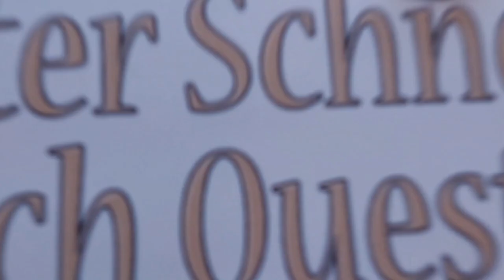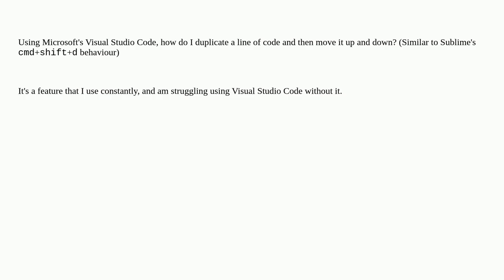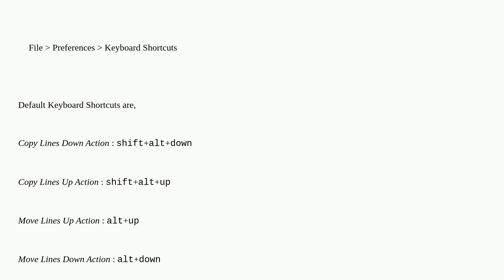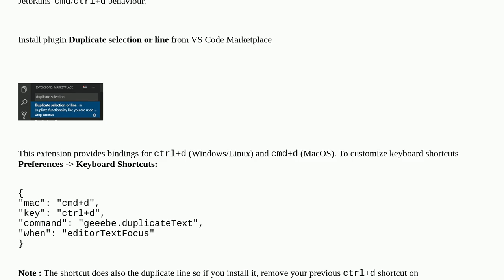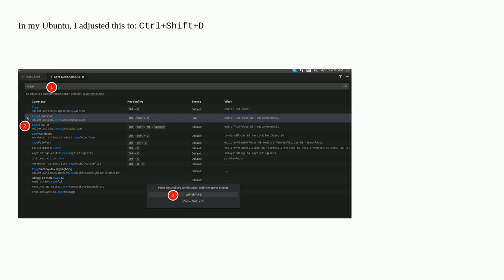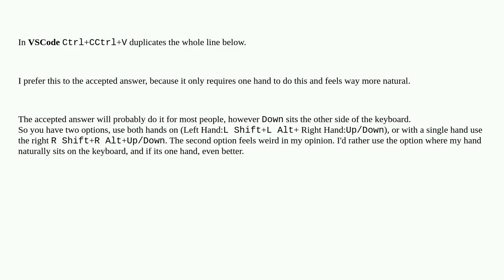How do I duplicate a line or selection within Visual Studio Code?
A special thanks goes out to the community

  visual-studio-code editor keyboard-shortcuts